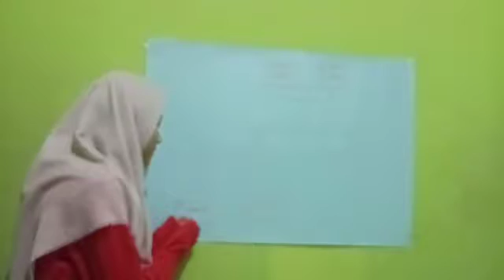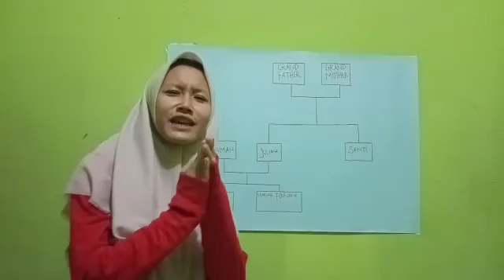English task my family tree Hafsyah febriana